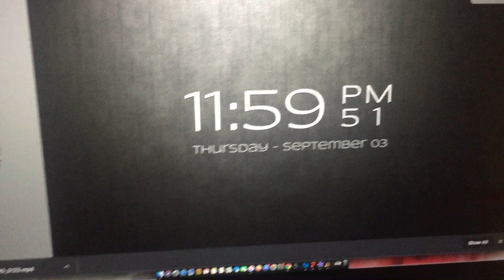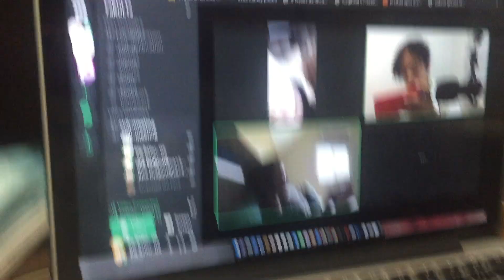A regular birthday in quarantine | Jaime Garcia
How yall doing, we back at it again with another vlog. It's ma birthday so its time to celebrate.